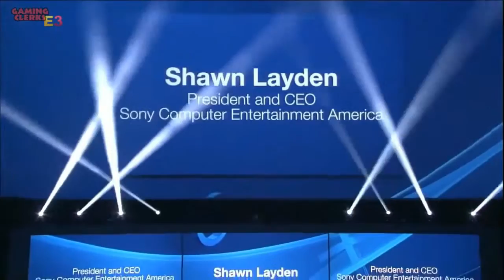Best Of:GamingClerks E3 2014